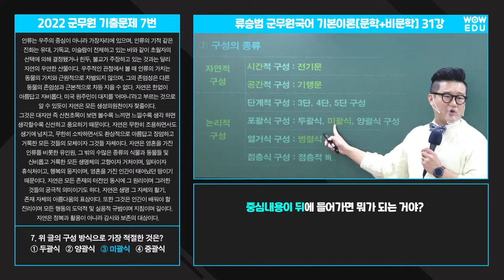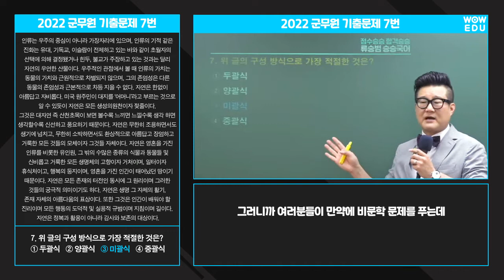2022년 9급 군무원 국어 기출문제 7번 미괄식구성 완벽적중! | 와우에듀 류승범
2022년 9급 군무원 기출문제
와우에듀 류승범 선생님의 수강생이였으면
쉽게 풀었을 문제!
7번 미괄식구성 완.벽.적.중!